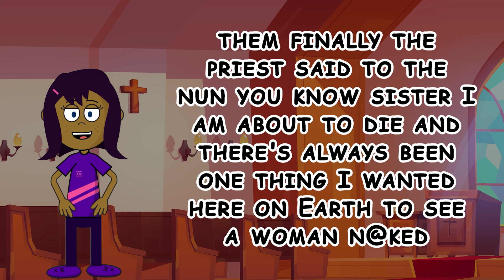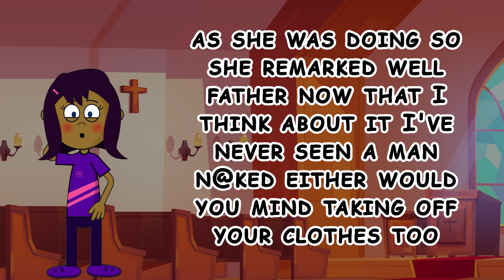DIRTY JOKE - THERE'S ALWAYS BEEN ONE THING I WANTED HERE ON EARTH TO SEE A WOMAN NAKE#